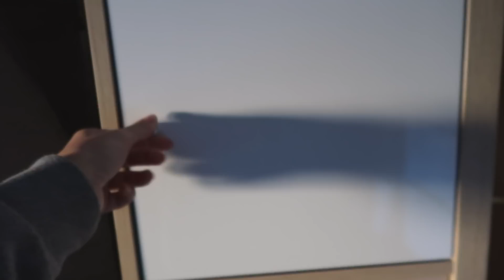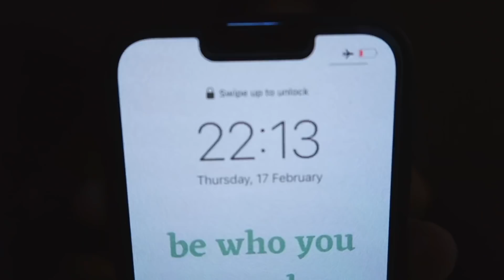VLOG: pacco shein, workout, guide, studio e nuovo mobile!✨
☆INFORMAZIONI
Nome: Eleonora
Età: 18
Compleanno: 07/07/2003
Città: Bologna
Con cosa edito: Final cut pro